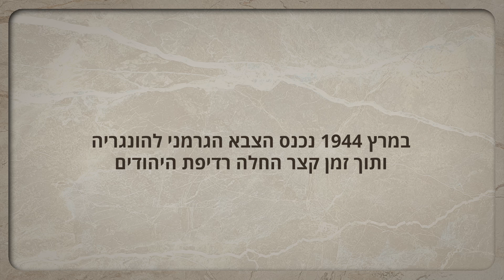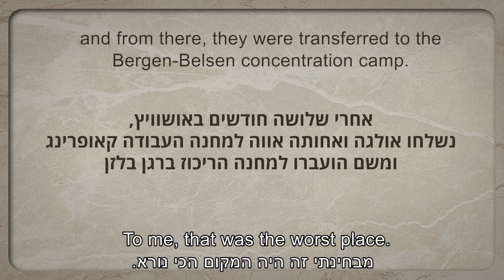Holocaust Survivor Testimony: Olga Kay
Olga Kay (née Czik) was born in 1926 in the town of Ujfeherto, Hungary, the ninth of ten siblings. The family, which was observant, was supported by her father Eliyahu's shoe store. Her brothers studied in Heder, and on Sundays they learned Hebrew.

On 15 April 1944, the family was deported to the village of Simapuszta. " We were not rich," says Olga. "I took a small bundle: clothes and some jewelry. At first, we were taken to the town hall, and four weeks later, when enough people were concentrated there, we were taken on foot to the Nyíregyháza ghetto. We slept on straw thrown on the floor."

On 22 May 1944, Olga and her family were deported in cattle cars to Auschwitz. The journey lasted three days.

"When we were at the border my father said, 'My beloved, we are going to die.' He took the jewelry we had and threw it in a bucket full of feces so that the Germans would not take it."

Upon arrival in Auschwitz, most of the family was taken straight to the gas chambers and murdered there. Among the victims were Olga's parents Eliyahu and Lea; her sister Margaret and Margaret's daughter Suzie; and her older sister Bella's son Asher. Olga and her sister Eva underwent a selection: "We were taken to a room with other women, where we were stripped and shaved from head to toe," and then were sent to work in Auschwitz. In July 1944, they were sent to the Kaufering concentration camp in Germany. "One day, there was a bombing attack, including on the farm where we worked. The Russian prisoners were taken to bunkers and the Jewish girls were taken to another building. The bunker was directly hit, but the building was not, and the girls came out unscathed."

In November 1944, Olga and Eva were transferred to the Bergen-Belsen concentration camp. A month later, Bella was deported there, and the three met. "We were riddled with lice. We lay on the crowded floor. Everyone got sick and had diarrhea. There was no time to go to the outside toilets. People died one after another. We did not think, we did not talk to each other about what was going to happen. Death became commonplace. Today, you, and tomorrow, whoever was next to me.

"One day, on 15 April 1945 – I remember his face – a soldier came through the door and said we were liberated. We did not jump for joy. We were like automatons. We are liberated. What now? I went to get food, but I was weak. I weighed 25 pounds. I fell and crawled on my knees and came back without food."

At liberation, Eva was extremely sick, and died in Bergen-Belsen. Olga's sisters Adele and Bori survived in the Ravensbrück camp. After the war, Olga and Bella were taken to Sweden to recuperate. From there they immigrated to New York, where Olga met her husband and started a family. "When my daughter Evelyn was born, my first thought was: This is my victory over Hitler. We have returned from the ashes."

In 1985, Olga and her family followed their daughter to live in Israel.

Olga and George z"l have two daughters, five grandchildren and 16 great-grandchildren.